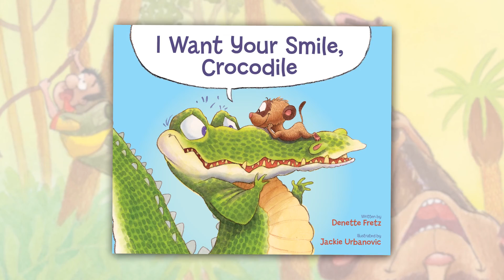I Want Your Smile, Crocodile written by Denette Fretz and illustrated by Jackie Urbanovic